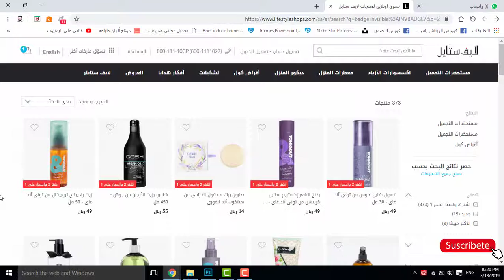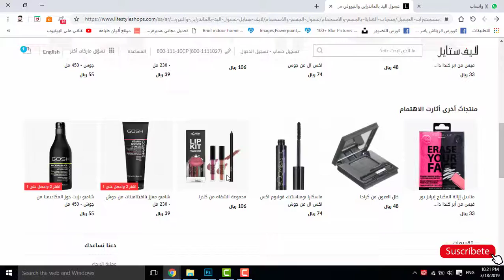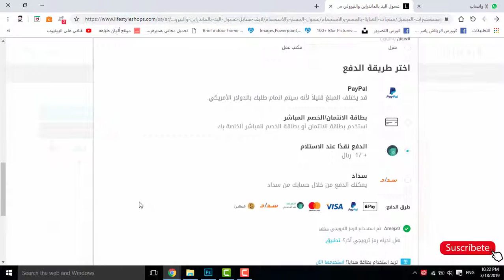أفضل موقع للتسوق بخصومات وكوبون خصم إضافي 20 % | Areej20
موقع لايف ستايل | أفضل موقع للتسوق بخصومات وكوبون خصم إضافي 20 % |  Areej20 |